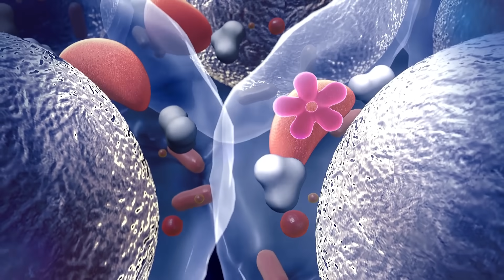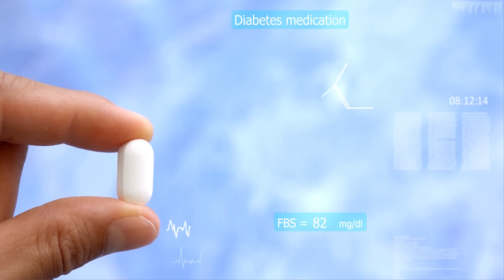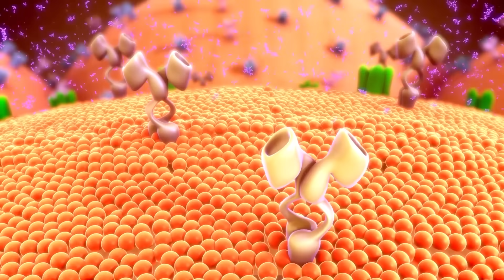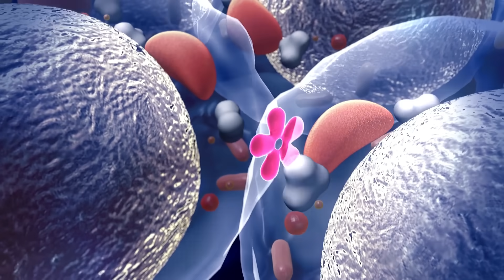Şeker Hastalarının Yememesi ve Yemesi Gereken Şeyler